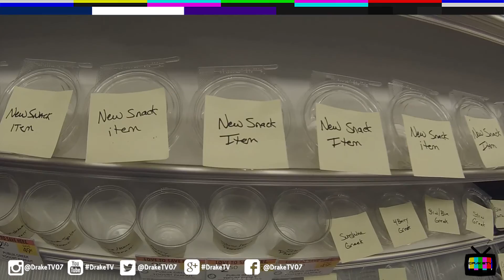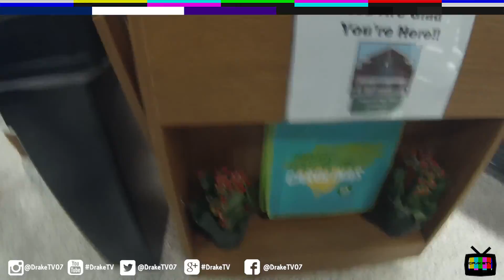Publix Friends and Family Day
DrakeTV visits a local Publix on friends and family day just before its GrandOpening From clear fruit to pocket hot dogs and other nuttiness...